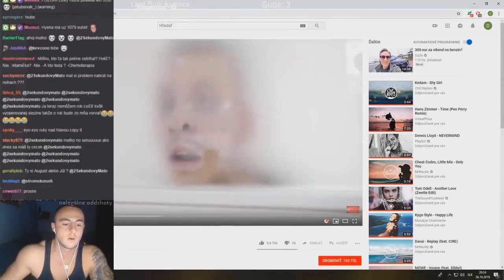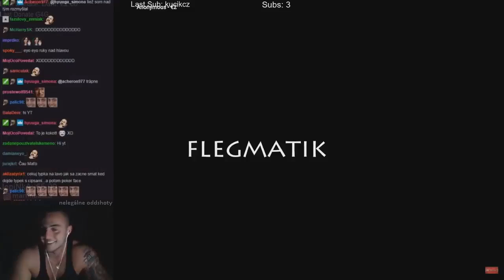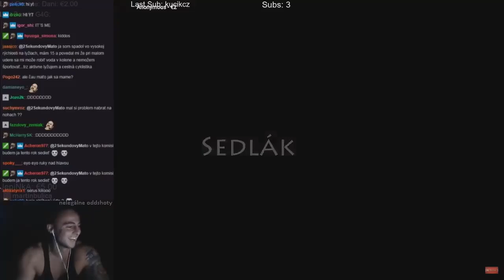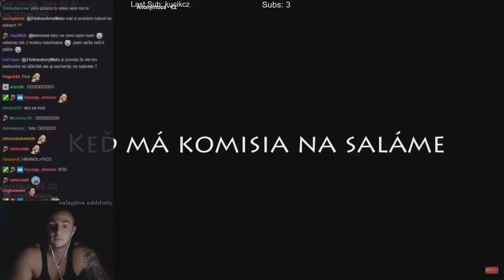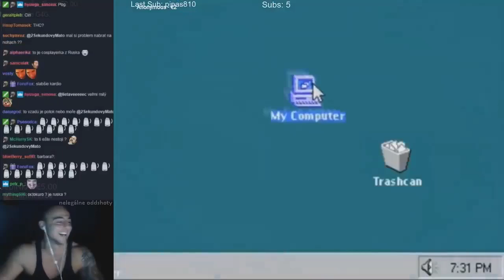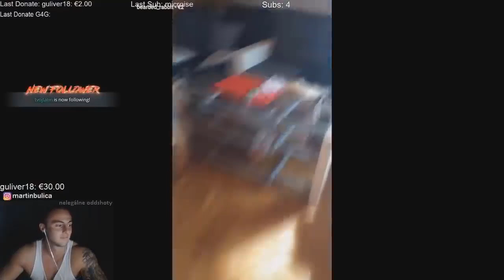Maťo - typy voličov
Ak sa ti video páčilo, zanechaj LIKE, SUB a KOMENT poteší. :)

pekný deň :)